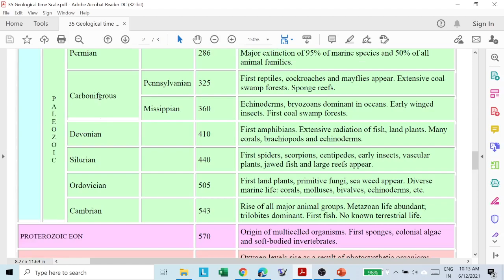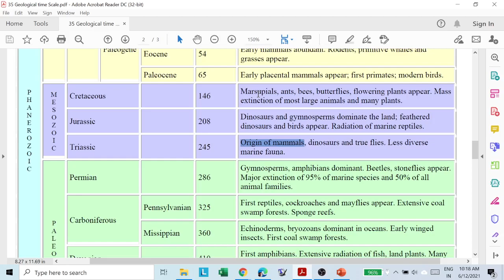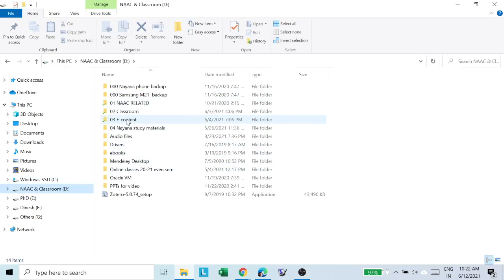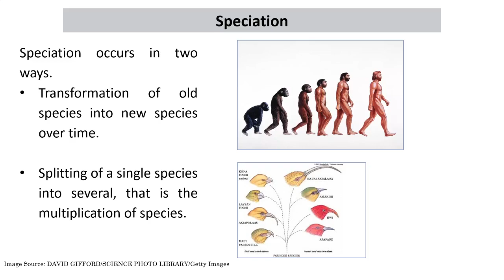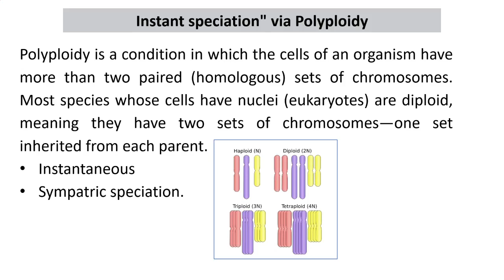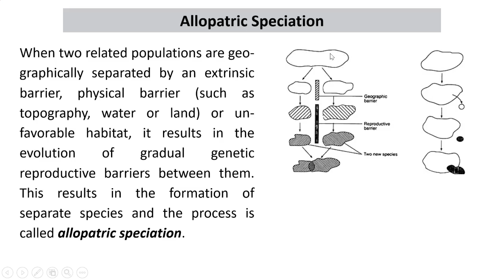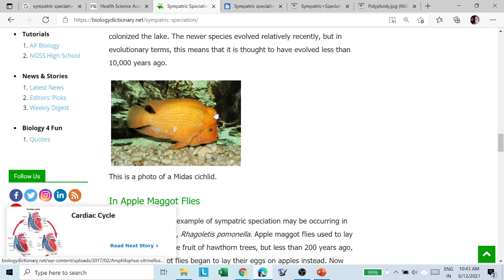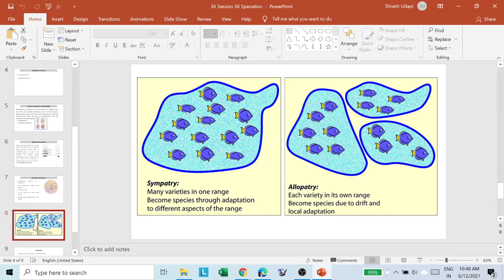VI Sem Speciation